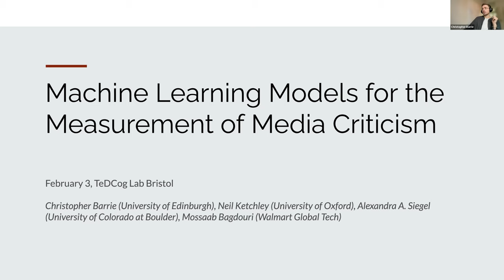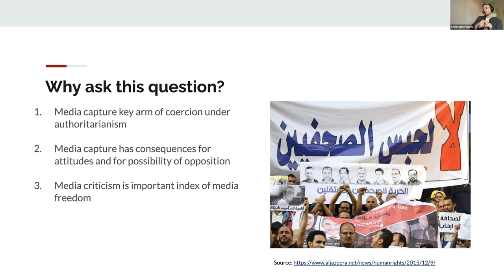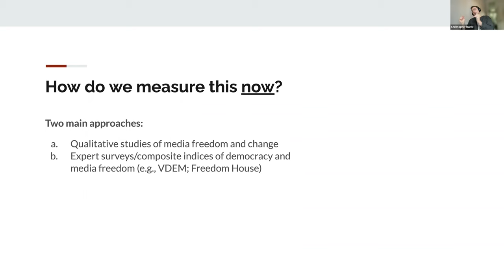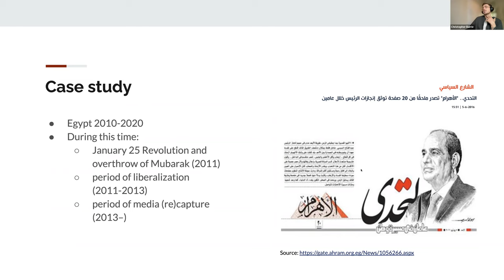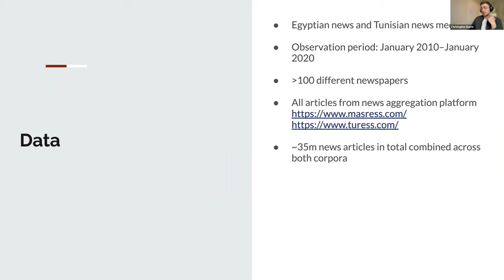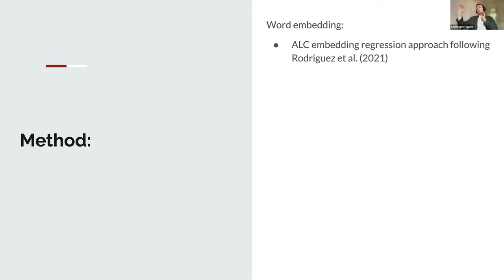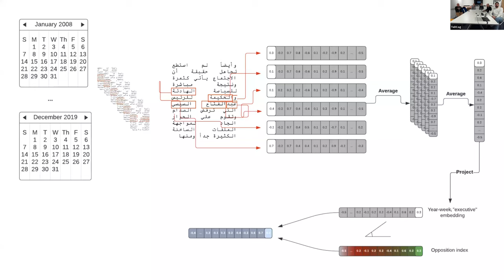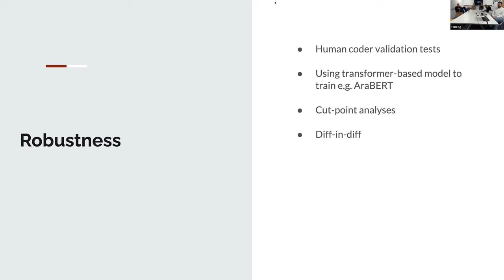TeDCog seminar (February 3, 2023): Dr. Christopher Barrie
The Technology, Democracy and Cognition group at the University of Bristol hosts Dr. Christopher Barrie ( University of Edinburgh): Machine Learning Models for the Measurement of Media Criticism